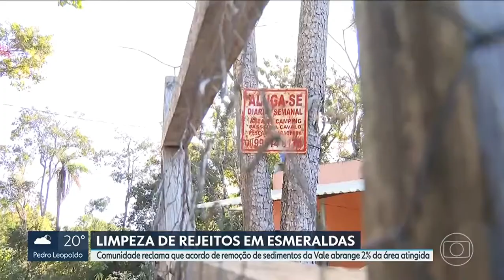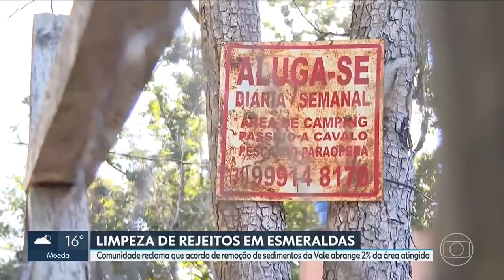SaiuNaImprensa | Atingidos de Esmeraldas (MG) criticam acordo de limpeza com a Vale | Globo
📹 Assista reportagem da TV Globo que aborda a limpeza dos rejeitos de mineração da Vale - que emergiram com as enchentes do rio Paraopeba em janeiro deste ano - na comunidade de Taquaras, em Esmeraldas (MG).

👉🏼 Na última semana, a prefeitura do município assinou convênio com a mineradora para a remoção da lama, que pode ser altamente prejudicial à saúde. No entanto, as pessoas atingidas consideram que os locais contemplados pela Vale são insuficientes e equivalem a apenas 2% das áreas afetadas pelas inundações.

🗾⚠️ Outros municípios e comunidades na Região 3 da bacia, assessorada pelo Nacab, também não foram contemplados pela empresa.